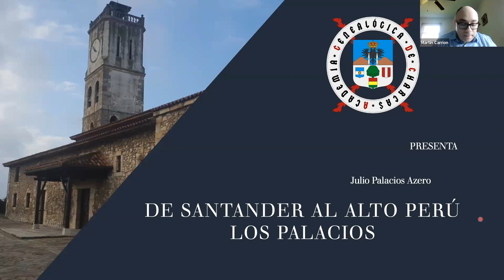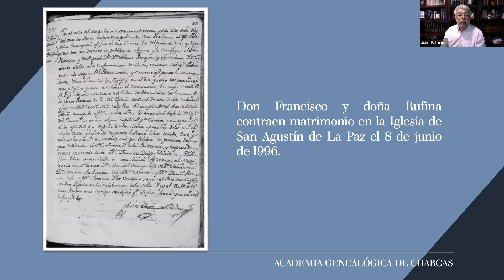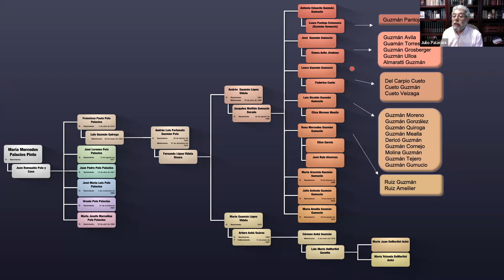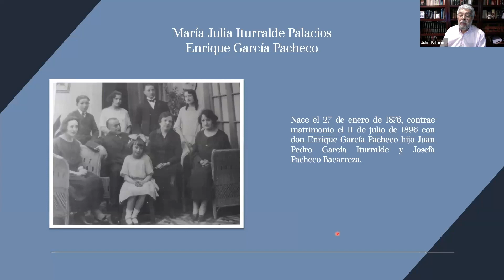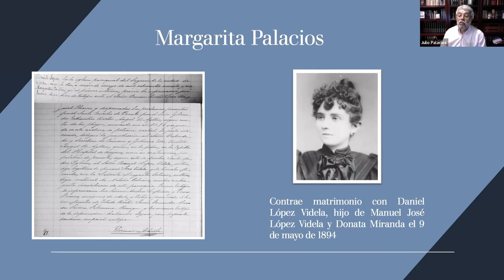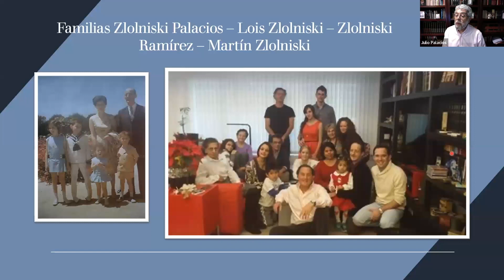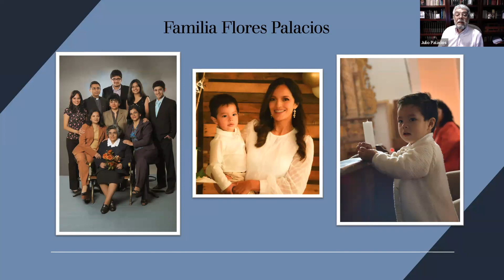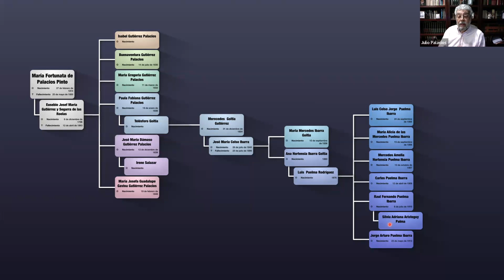«De Santander al Alto Perú Los Palacios» por Julio Palacios Azero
En el marco de nuestro ciclo de conferencias mensuales el  Sábado 27 de mayo de 2023, nuestro académico fundador Julio Palacios Acero realizcó su conferencia «De Santander al Alto Perú: Los Palacios»